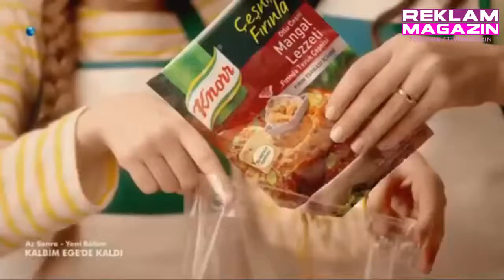Knorr Al Tavuğu Koy Poşete Şarkısı Reklamı YouTubetorchbrowser com ile